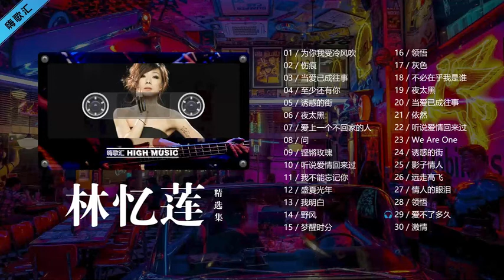林憶蓮30首經典歌曲